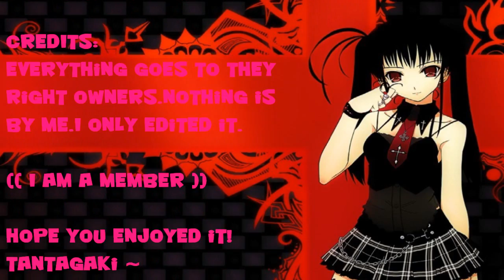[BlackSoulStarStudio] - Naruto VS. Madara